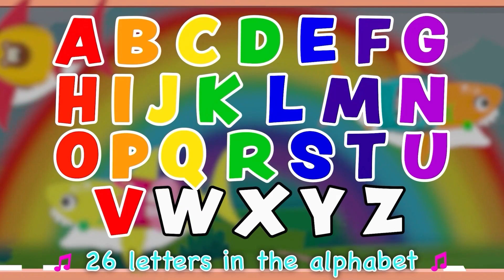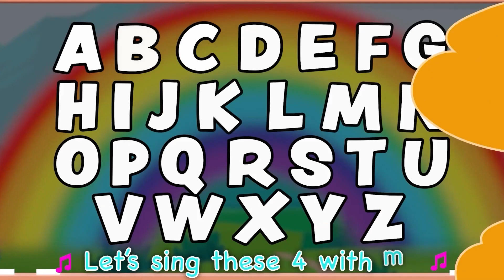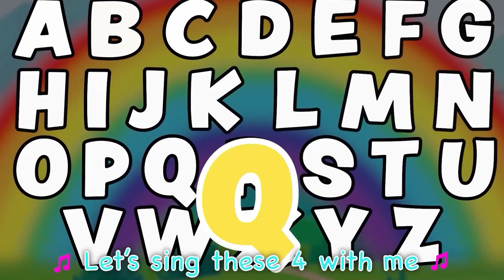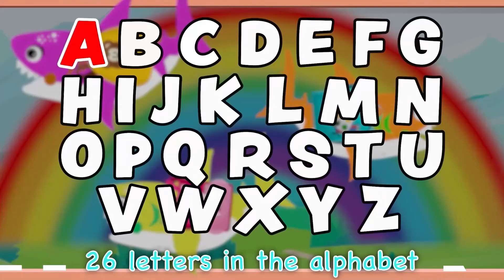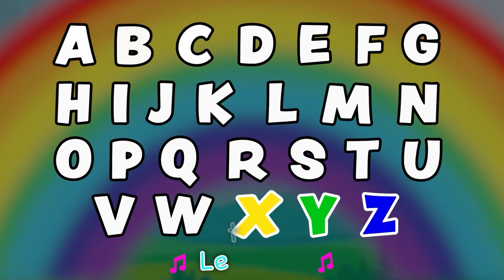ABC Phonics with Baby Shark Lesson (#1 - #8) | A-Z & More Nursery Rhymes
A Fun 'Baby Shark' Phonics song for babies, toddlers and kids with two words/pictures for each letter! This are Lessons covering the letters A - Z. Your child will learn the sounds of the letters in the English alphabet in no time!

 ABC Phonics with Baby Shark Lesson #1 Lyrics:
There’s 26 Letters in the Alphabet!
Let’s sing the first 3 together
A, B, C (let’s go!)

A says “aah aah aah aah aah aah
“….aah aah” Apple

B says “buh buh buh buh buh buh”
“… buh buh” Ball

C says “cuh cuh cuh cuh cuh cuh”
“… cuh cuh” Cat

26 Letters in the Alphabet!

26 Letters!

“… cuh cuh” Carrot

26 Letters in the Alphabet!

26 Letters!

Lyrics:
D, E, F (let’s go!)

D says “duh duh duh duh duh duh
“….duh duh” Dog

E says “eh eh eh eh eh eh”
“… eh eh” Elephant

F says “ff ff ff ff ff ff”
“… ff ff” Flower

26 Letters in the Alphabet!

26 Letters!

“… ff ff” Fish

26 Letters in the Alphabet!

26 Letters!